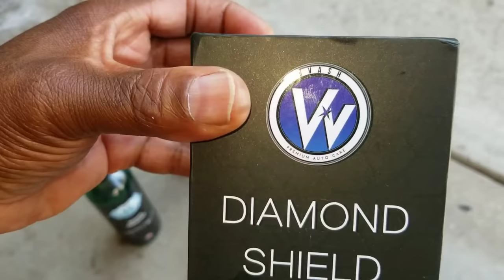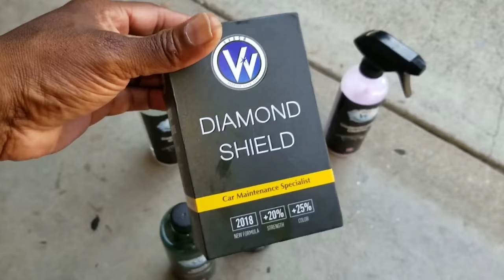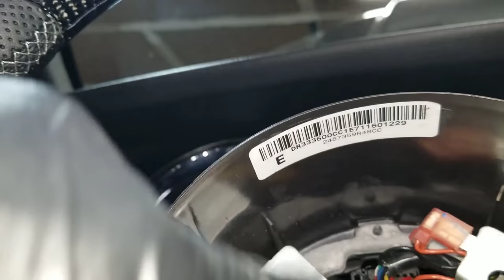Custom Carbon Fiber Steering Wheel (Jatoperformace )